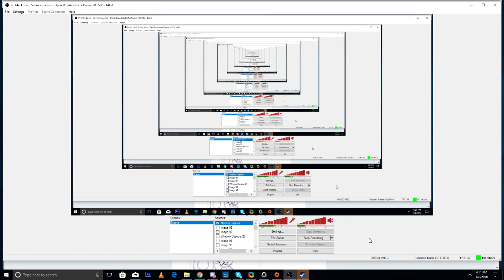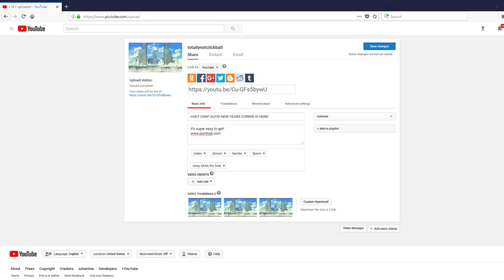How to be a Fire Emblem Heroes Youtuber...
The simplest ways to grab attention as told by Sages!